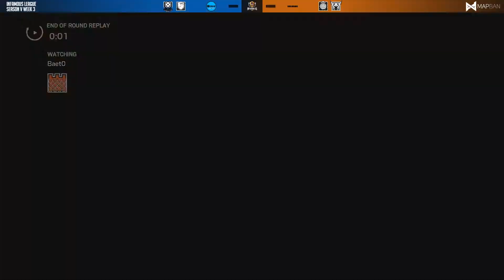Infamous League Season V {Alpha Division Week 3} Robloxians vs. Evade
Evade is coming off a forfeit win last week and looking to continue to improve their record. As Robloxians suffered a tough loss to Fedless in Week 2. They are looking to reboot and get back on their feet.

Thank you to anthonypuig66 for casting this game. We appreciate his time that he has given us to cast this game so please go give him a follow on his twitch channel